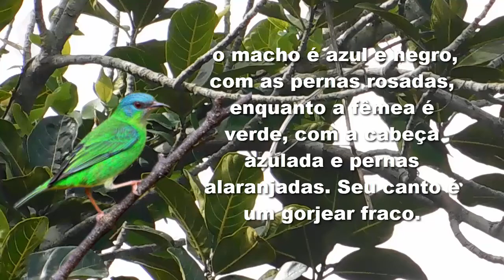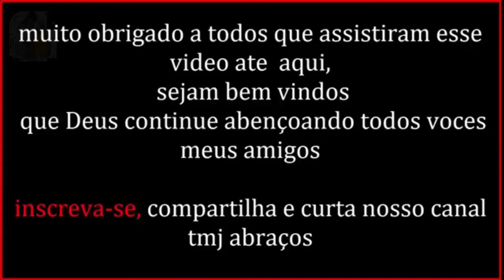FEMEA DE SAÍ AZUL APARECEU TAMBEM saí-bicudo (Dacnis cayana)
O saí-azul é uma ave passeriforme da família Thraupidae. Também conhecido como saí-bico-fino, saíra-de-bico-fino, azulego e saí-bicudo.

Nome Científico
Seu nome científico significa: do (grego) daknis = tipo de ave do Egito, mencionado por Hesíquio e pelo gramático Pompeu Festo; do (latim) cayana, cayanensis, cayanus = referente a Caiena na Guiana Francêsa. ⇒ Ave de Caiena.

Características
Mede aproximadamente 13 centímetros de comprimento e pesa, em média, 16 gramas. Apresenta acentuado dimorfismo sexual: o macho é azul e negro, com as pernas rosadas, enquanto a fêmea é verde, com a cabeça azulada e pernas alaranjadas. Seu canto é um gorjear fraco.